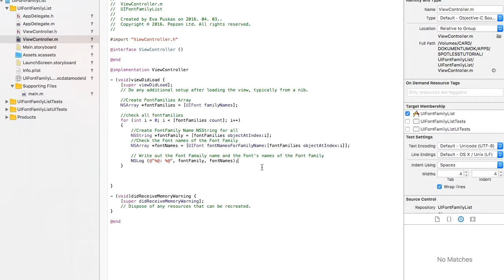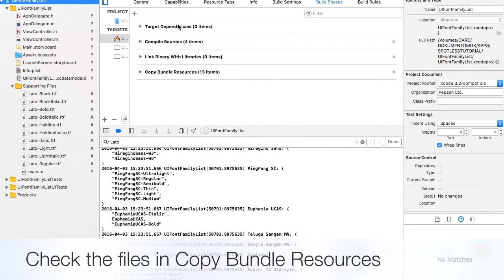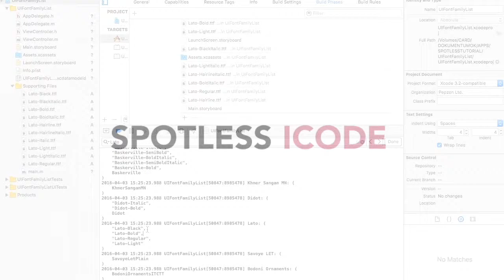Import own Font, list UIFont names IOS 9.3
IOS 9.3 Xcode 7.3